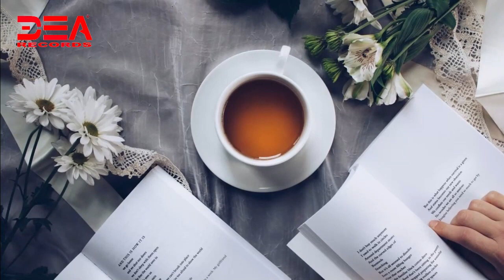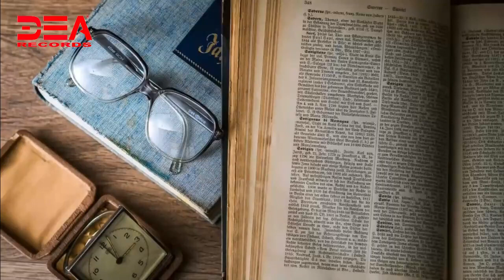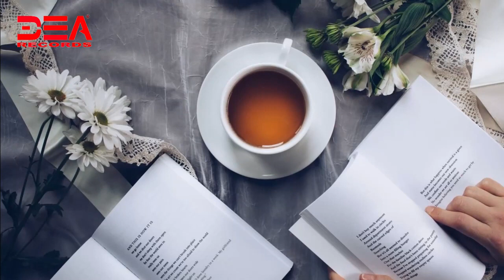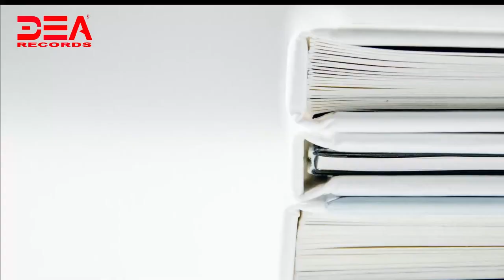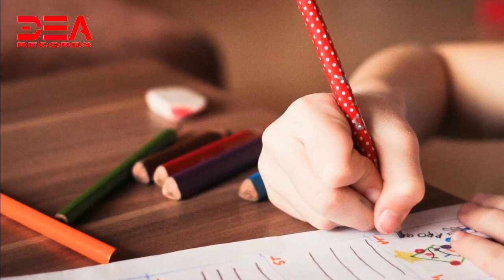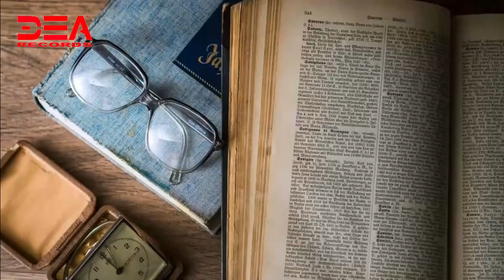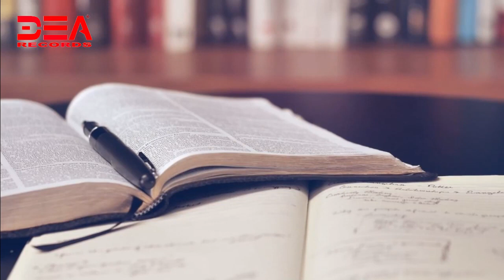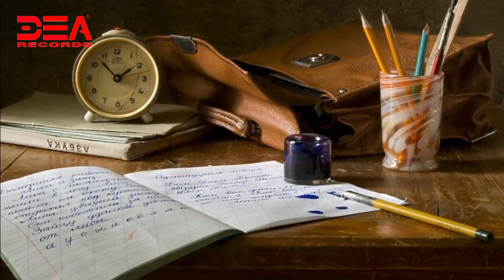Music to Study to: Peaceful Song for Studying and Working, Study Music, Study Moods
Peaceful Study Music

Tracklist:
1 Peaceful Song for Studying and Working
2 Reading Music
3 Music to Study to
4 Focus on Learning
5 Calming Music
6 Study Moods
7 Preparation to Study
8 Relaxation Study Music
9 Music for Focus on Learning
10 Memory Improvement

Study Music: Essentials Deep Study Music for Studying, Focus

"DEA Records - Shooting Relaxing Music" channel
featuring Relaxing Music videos, with beautiful mother nature sounds, Ocean Sounds, Classic Music, Guitar music and Piano music, Baby Lullaby and Sleep Music.
This relaxing music can be used as background music for sleeping, studying, reading, working, Yoga, meditation or to Pray.
We try our best to provide you with intense and deeper musical emotions that could be of help to make you feel calm, relaxed and peaceful.

We hope you enjoy it! Thanks for listening and your support!